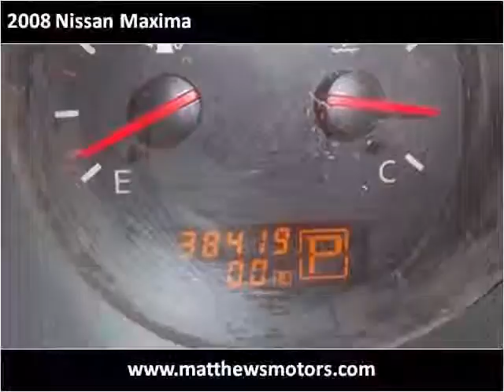2008 Nissan Maxima available from Matthew's Motors Inc.